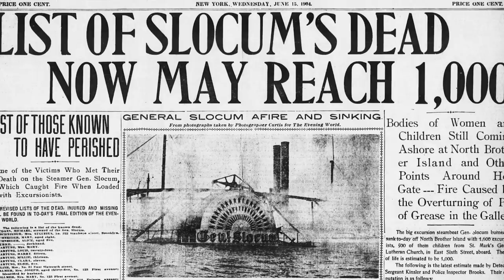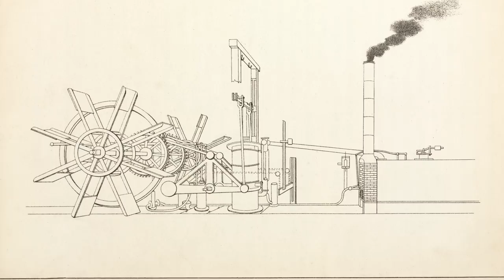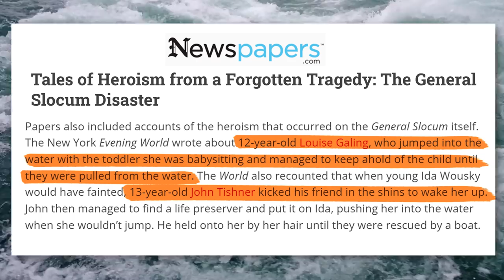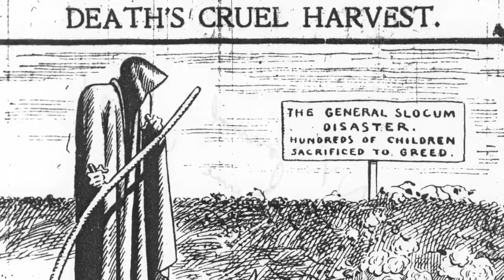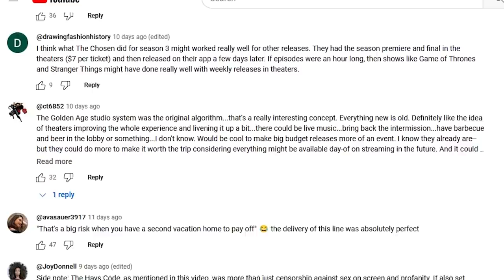The Untold Story of America's Worst Maritime Disaster Ever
Everyone ignores the flight attendant when she tells you to read the card in the back of  the seat pocket, and no one takes it seriously when your school does another earthquake drill. But after today’s video you’ll never take these things for granted ever again.

Be warned, the story behind the biggest overhaul to America’s health and safety regulation will make you sad and angry. It’s a heartbreaking tale of survival, and a gut-wrenching scandal of political corruption. In fact, it was New York’s worst disaster until the September 11th attacks a century later.

It’s why the burning of the PS General Slocum has been referenced in plenty of American literature and movies. 1000 people died that day in 1904. Most of them were women and children. They had taken the boat in hopes of attending a picnic, but instead their brutal demise paved the way for regulations that would, in turn, save countless more. Today we honour the victims, and shame the perpetrators.

It’s time to learn How History Works to find out “The Tragic Story Behind America’s Safety Laws”.

Footage Courtesy of: Getty Images